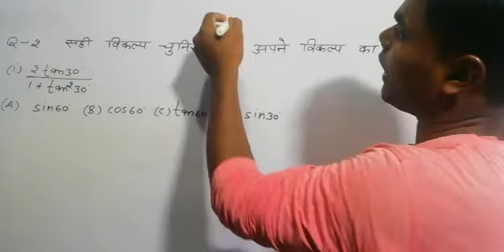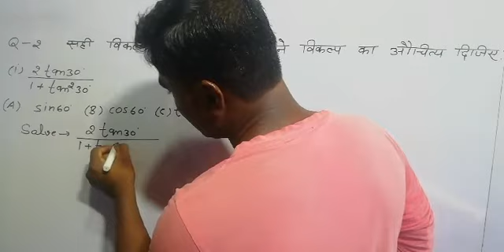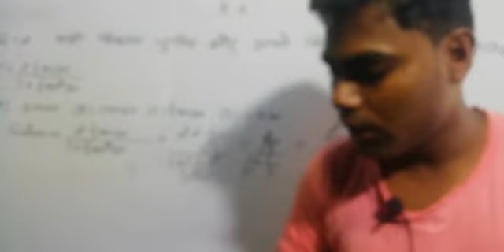trigonometry class 10 chapter 8.2 by aslam sir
trigonometry class 10 by aslam sir.best tricky class.